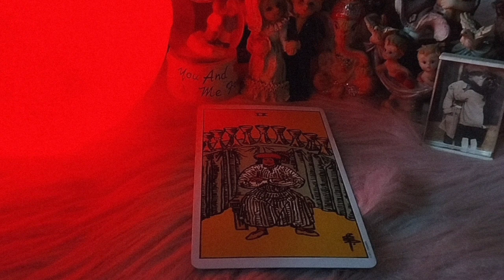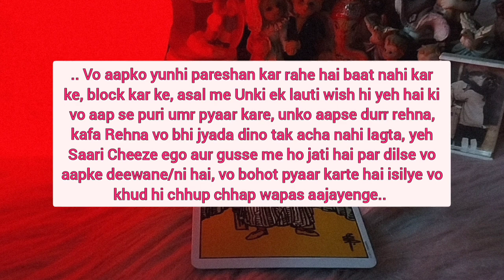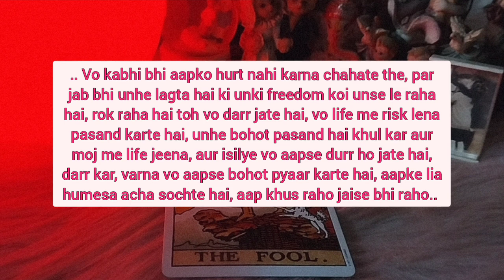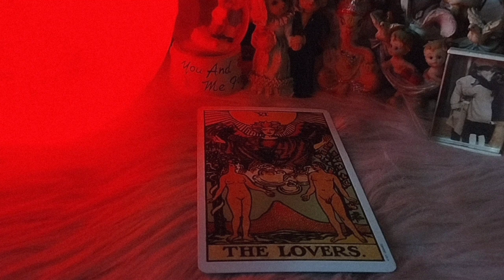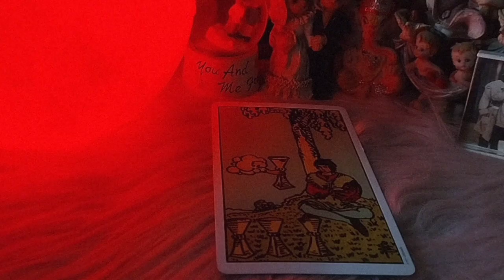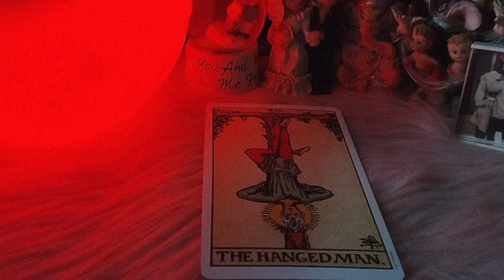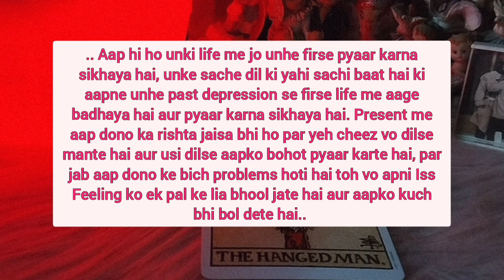Unki Deepest Truest Current Feeling 🌹Timeless 🌹currentfeelings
Unki Deepest Truest Current Feeling 🌹Timeless 🌹currentfeelings tarot love @HealingIsWithinYouTarott

DM For Personal Readings on :
INSTAGRAM I'D : HEALING_IS_WITHIN_YOU
Facebook :healing is within you.